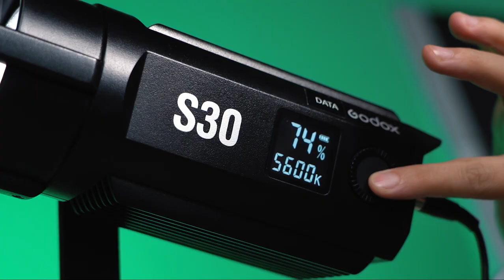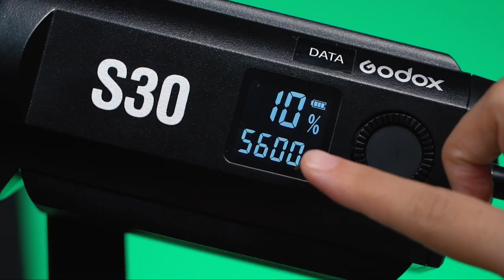Godox S30 | To‘liq tavsif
🔦 Bugun operatorlar kadrini yorug’ilkka to’ldiruvchi yana bir uskuna — Godox S30 projektori haqida gaplashamiz!

📝 Yuqoridagi videomiz ushbu LED projektordan foydalanish bo’yicha qo’llanma bo’ldi. Tomosha qiling va bilimlaringizni oshiring!

IT bo’yicha yana qanday ma’lumotlarga ega bo’lishni istaysiz?